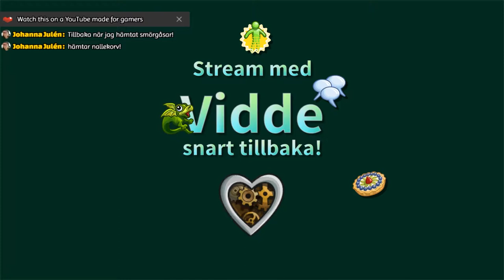Cities Skylines | Del 3 | Allmän misär (streamat 2017-10-15)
Efter ett litet missöde med typ både ljud och spelet, så streamade jag en god stund med "Viddes stad som alla hatar". Det var allmän misär för innevånarna, men ganska roligt och jag kunde inte sluta! =)